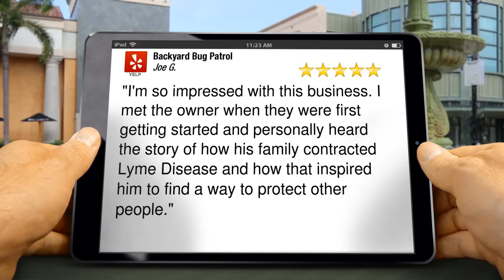Mosquito Treatments Fairfax - Five Star - Backyard Bug Patrol Reviews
Awesome Five Star Review from Joe G.:

"I'm so impressed with this business. I met the owner when they were first getting started and personally heard the story of how his family contracted Lyme Disease and how that inspired him to find a way to protect other people."

Backyard Bug Patrol
901 Cantle Ln
Great Falls, VA 22066